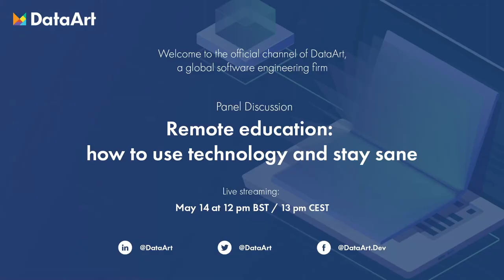Remote Education: How to Use Technology and Stay Sane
The topic of Remote Education had piqued the most interest when the COVID-19 outbreak was in full swing, in 2020. Businesses and educational institutions across the globe were challenged to build a truly remote and fully online educational culture to keep their organizations afloat.

During this virtual panel discussion, DataArt experts looked at the problem of marrying technology and education, explored the new challenges which had risen then, and illustrated some practical examples of using EdTech in both the corporate and education worlds.

You’ll get insights on:
💡 What does the future hold for remote education?
💡 What is remote education in the modern world?
💡 What should go first –  technology or curriculum?
💡 What can –  and will –  go wrong, and what can go well with EdTech?
💡 How organizations use education and EdTech to remain competitive in the changing world?

Speakers:
📢 Dmitry Bagrov – Managing Director, DataArt UK
📢 Alexander Makeyenkov – Managing Partner, DataArt EU
📢 Alex Cherednichenko – Head of EdTech, DataArt

Moderator:
👨🏻‍💼 Frankie Mitton – Business Development, DataArt UK

Chapters:
00:00 – 01:20 - Intro
01:59 – 04:48 – Remote Education and the Importance of Educational Infrastructure
05:38 – 11:07 – Problems in Remote Education and Ways to Solve Them
11:31 – 14:05 – Education System in UK and DACH: Online Tests, Self-Assessed Tools
14:42 – 22:05 – Why It’s Crucial to Implement Remote Tools and Why Education Is a Must for Project Management
22:22 – 30:16 – Remote Education Use Cases: When It Can Succeed and When It Can Fail
30:40 – 38:02 – How Organizations Can Leverage Education to Gain a Competitive Edge?
38:24 – 42:10 – Practical Steps and Tips on Building Remote Educational Culture